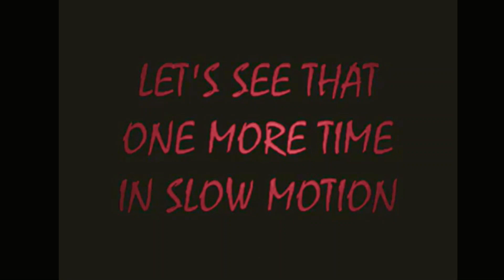DAI LIN WAN SUP JI KUEN created by Sifu Frank